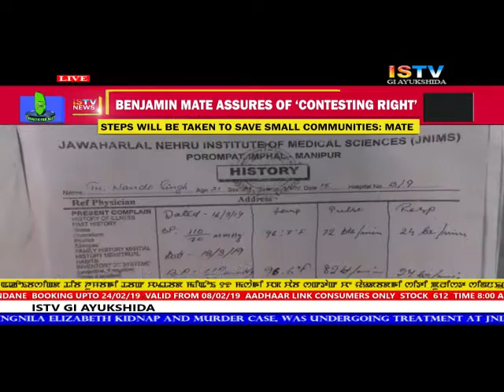ISTV GI AYUKSHIDA 27 MARCH 2019